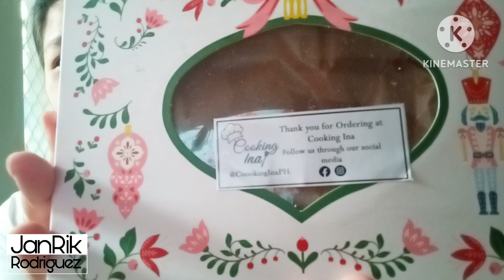Merry Christmas everyone!! Ang sarap sa pakiramdam na gawin ulit | Gandoh!!